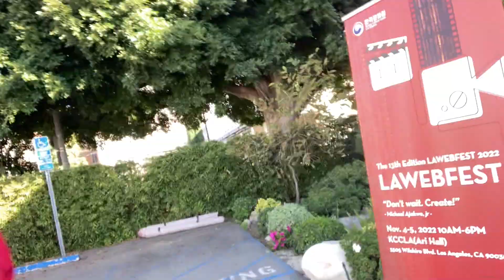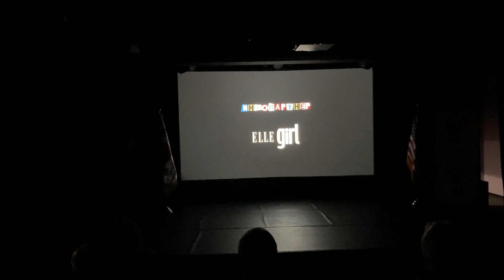“Highlights from Hollywood's Premier Web Series Fest,”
Welcome to Day 1 of the LA WEBFEST 2022, hosted in the heart of Hollywood, California! Join us as we dive into the exciting world of web series, podcasts, and short films. This inaugural day kicks off with an engaging lineup of screenings, featuring trailer showcases and curated blocks of independent web series and short films.

In this video, you'll get a front-row seat to the innovation and creativity pouring out from emerging talents and established creators alike. Whether you're a filmmaker, videographer, actor, director, or producer, the LA WEBFEST is an unmissable event for anyone passionate about film and the digital storytelling revolution.

- Exclusive highlights from today's screenings.
- Insightful interviews with trailblazing creators.
- A peek behind the scenes of the festival atmosphere in sunny Los Angeles.

Discover the latest trends and networking opportunities within the realms of multimedia, web festivals, and the vibrant L.A. film community.

Stay with us for comprehensive coverage throughout the festival and uncover the creative pulse that defines the future of entertainment.